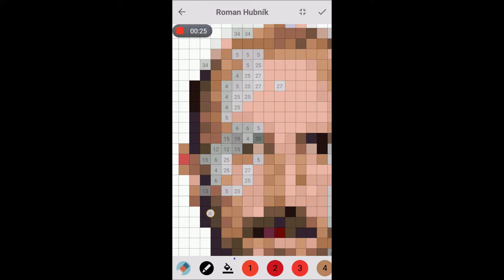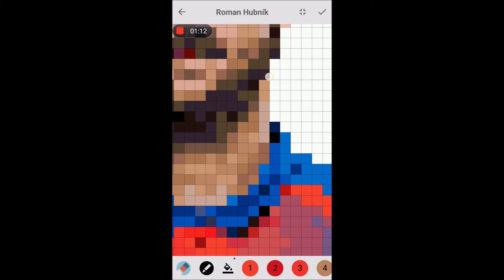Pixel Coloring Roman Hubnik